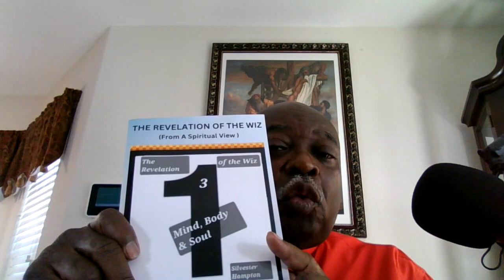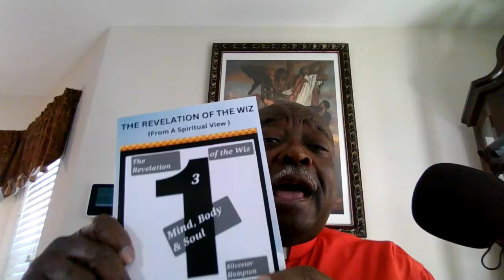GOD is NOT Fair April 4, 2024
This lesson is letting you know that GOD is Not a FAIR GOD. FAIRNESS is the way to HELL. Fairness means to allow the enemy to have equal time with you and your family. Fairness is giving the enemy time with you to see the other side of things. You believe that the enemy is fair. You give him an inch he will take you to Hell. "NO" GOD of is NOT FAIR;  because we have a problem knowing the difference.